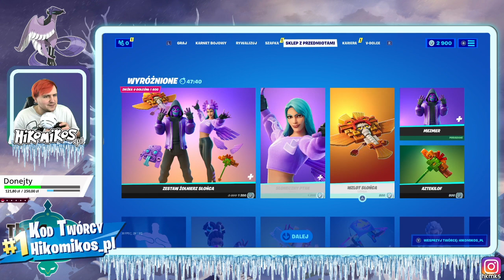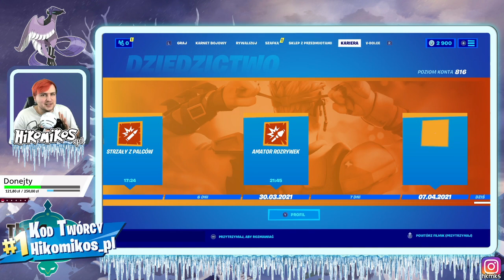NIE MOGŁEM SIĘ POWSTRZYMAĆ PRZED ZAKUPEM TEGO SKINA W FORTNITE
27-400 Ostrowiec Świętokrzyski. Polska